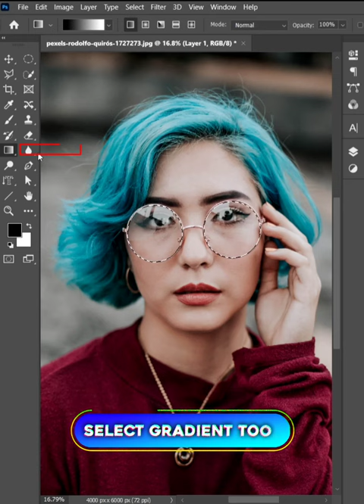How to change the color of sunglasses using Adobe Photoshop 💙